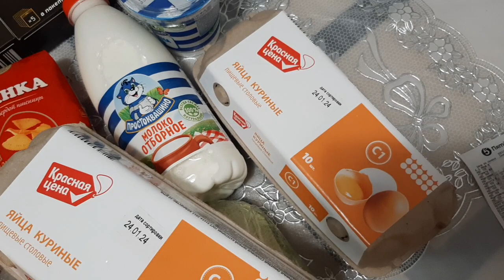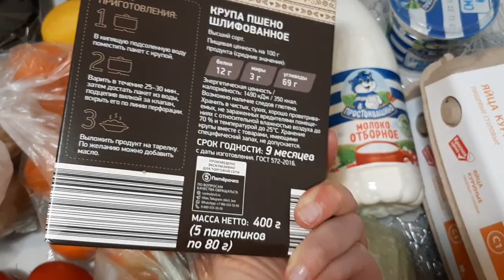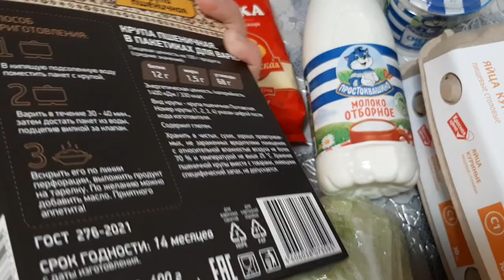Закупка продуктов на 1300 руб ПЯТЁРОЧКА и МАГНИТ Январь 2024